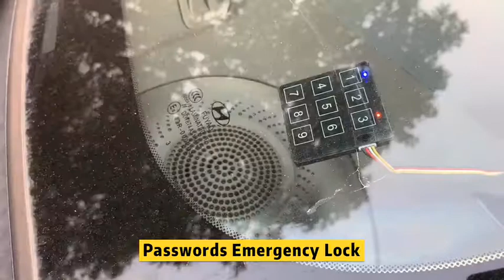Three Year Warranty Car Alam System From Jiicool Keypad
Three Year Warranty Car Alam System From Jiicool China, we are car security product manufacturer, we mainly produce car alarm, car central lock, keyless entry, push button start system, smart key, gsm car alarm with gps function and start stop button.